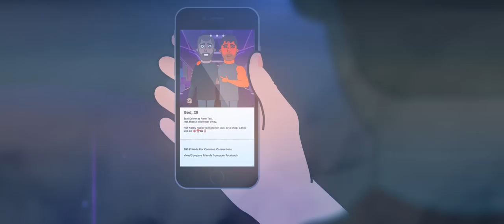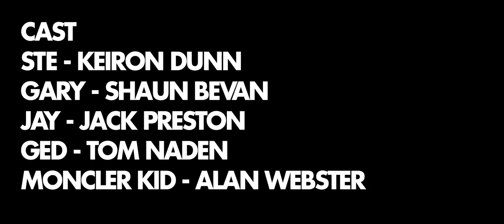HASH - SE1/EP4 "The Proposition"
Gary starts swinging blades, Ste bonds with Ged and Jay proposes a proposition.

Theme Song By: 'Lizzards' (Aidan Douglas, Andy Hawley)
Recorded & Mixed By: Daniel Cain

Music: Franny Donovan "Francis Seratti -The Groove Train (Original Mix)"

Cast:
Ste: Keiron Dunn
Gary: Shaun Bevan
Jay: Jack Preston
Ged: Tom Naden
Moncler Kid: Alan Webster